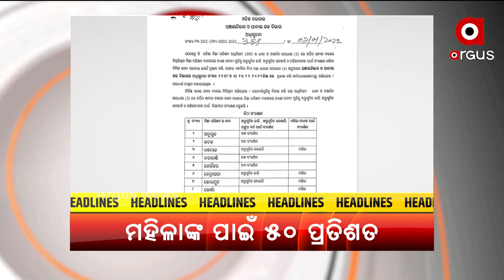Headlines 12 pm | 08 Jan 2022 | Argus News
+ପଞ୍ଚାୟତ ନିର୍ବାଚନ ନେଇ ଅନିଶ୍ଚିତତା…
+ରାଜ୍ୟରେ ଦିନକୁ ଦିନ ଚିନ୍ତା ବଢାଉଛି କରୋନା...
+ଜିଲ୍ଲା ପରିଷଦ ଅଧ୍ୟକ୍ଷ ପଦବୀ ପାଇଁ ଚୂଡ଼ାନ୍ତ ସଂରକ୍ଷଣ ତାଲିକା ପ୍ରକାଶ...
+ସମ୍ବଲପୁର ଜିଲ୍ଲାରୁ ପୁଣି ୪ ଓମିକ୍ରନ ଆକ୍ରାନ୍ତ ଚିହ୍ନଟ…
+ଚୀନ ମିଛର ହେଲା ପର୍ଦ୍ଦାଫାଶ...